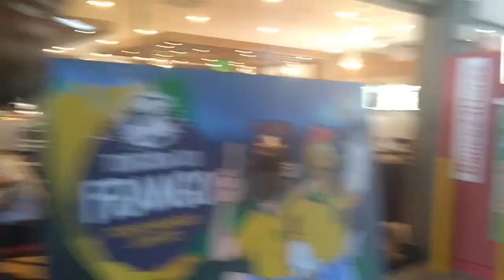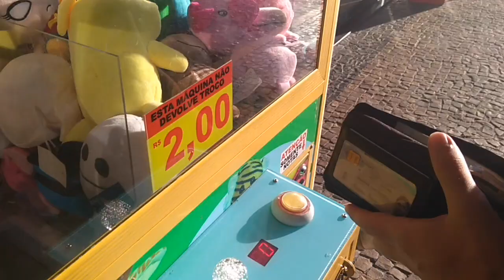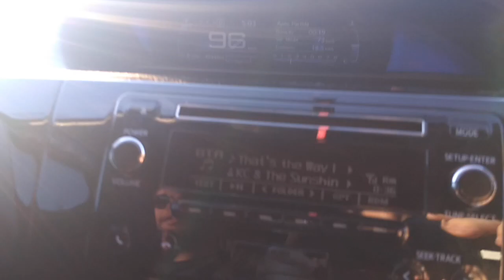DARCHITECT - HEALING TOUR 2018 - EP.1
Início da Healing Tour 2018 pelo estado de SP.

Datas:

09/08 - São Paulo/SP - Centro Cultural Zapata
10/08 - Monte Alto/SP - The Hall Pub
11/08 - Várzea Paulista - Barphomet
12/08 - Indaiatuba/SP - Plebe Bar
16/08 - Catanduva/SP - Brauhaus Pub
17/08 - Ribeirão Preto/SP - Toca do Jack
18/08 - Fernandópolis/SP - Podrão Underground Bar
19/08 - Bauru/SP - Casa Orates
23/08 - Campinas/SP - Casa Rock
24/08 - Jandira/SP - Caveira Velha
25/08 - Piracicaba - Benjamin Rock Bar

Filmado durante a Healing Tour 2018.